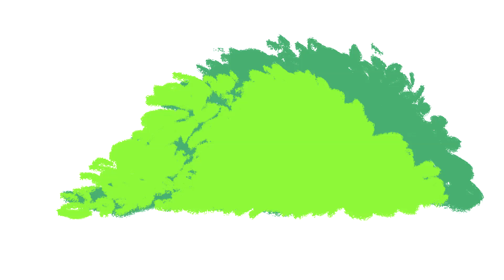Imaqtpie - PERFECT LUCIAN ft. IWDominate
In a world where Lucian is quickly becoming the only ADC worth playing again, one man begins his journey towards enlightenment...and by enlightenment I mean being a dirty Lucian picker meta slave that refuses to play a Sivir game because he's too much of a